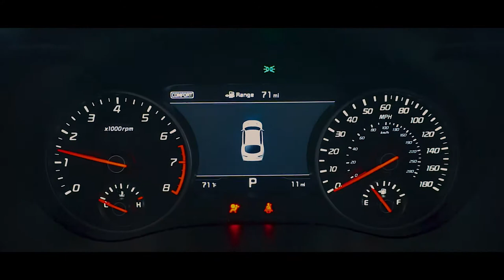Kia Stinger GT2 special edition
Test Drive the most anticipated vehicle in the world, The Kia Stinger here at our store.  This special edition model has 2 tone leather interior, 0 to 60 in under 4 seconds, AWD option, and so much more...  click or call today!
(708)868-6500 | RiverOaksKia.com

1951 RIver Oaks Drive, Calumet City IL. 60409